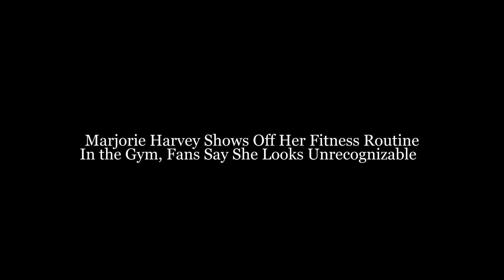Marjorie Harvey Shows Off Her Fitness Routine In the Gym, Fans Say She Looks Unrecognizable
Marjorie Harvey showcased her new fitness and health journey by showing fans a glimpse of her workout routine.

On Monday, March 20, the 58-year-old shared video of her working out in the gym.

Harvey can be seen in a video exercising on a pilates machine while holding two orange balls while wearing a black T-shirt and leggings that match. "Here is a glimpse into my health journey," she wrote in the caption of the post. Left swipe.”